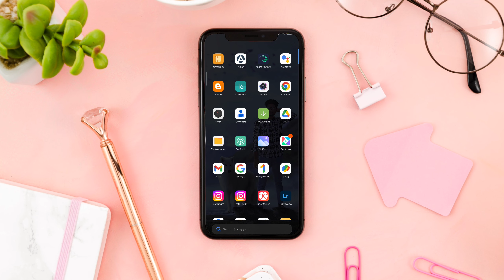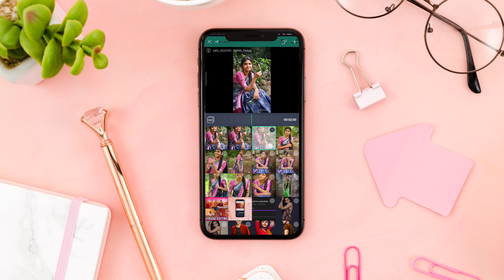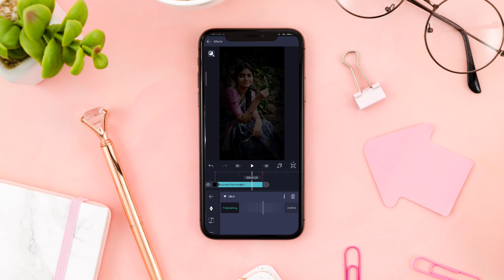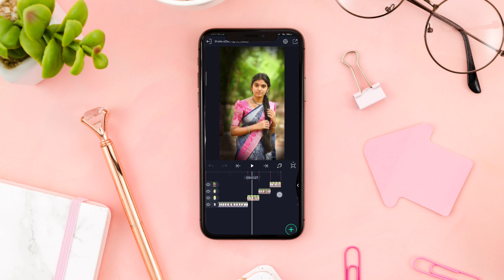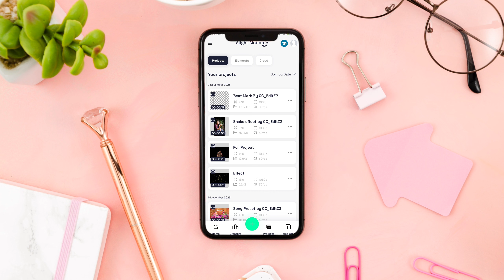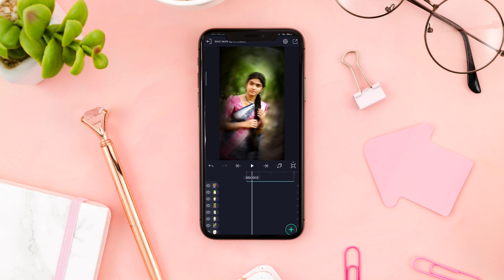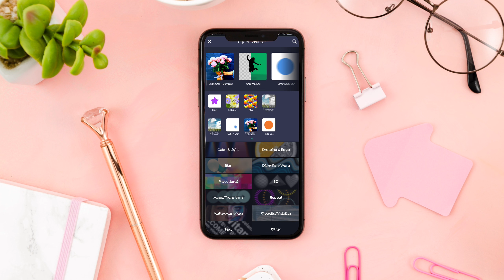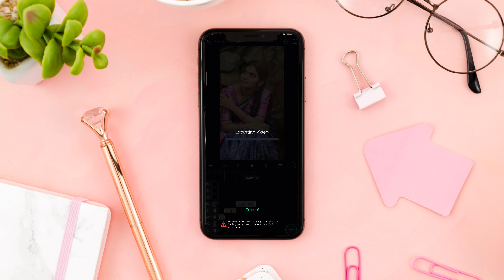Instagram trending flok song video editing in alightmotion make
Love status // And photo Editing

𝐃𝐌 𝐅𝐨𝐫 𝐄𝐝𝐢𝐭𝐢𝐧𝐠 𝐢𝐭'𝐬 𝐟𝐫𝐞𝐞

🌀 𝐎𝐮𝐫 𝟐𝐧𝐝 𝐂𝐡𝐚𝐧𝐧𝐞𝐥 ☞ @mrchetan.g

🔰𝐀𝐩𝐤 𝐥𝐢𝐧𝐤𝐬

🔰𝙃𝙤𝙚 𝙩𝙤 𝙘𝙧𝙚𝙖𝙩𝙚 𝟑𝘿 𝙚𝙙𝙞𝙩𝙞𝙣𝙜 𝙞𝙣 𝙖𝙡𝙞𝙜𝙝𝙩𝙈𝙤𝙩𝙞𝙤𝙣 𝙛𝙤𝙧 𝙗𝙚𝙜𝙞𝙣𝙣𝙚𝙧𝙨

⚠️This all effects are very premium effects i provide for free and❗ it is password protected ⚠️
the password will display in 2 steps
    for example
    1st step
    1st Password :- ( 1* )

    2nd step
    2nd password :- ( *4 )

    now compare both passwords
    and type the password :- ( 1**4 )

⚠️make shore (i requesting) see video till end the password will display in video⚠️

⭕𝐒𝐞𝐞 𝐇𝐃 𝐒𝐭𝐚𝐭𝐮𝐬 𝐈𝐧 𝐦𝐲 𝟐𝐧𝐝 𝐜𝐡𝐚𝐧𝐧𝐞𝐥 ☞ @mrchetan.g

📌𝐩𝐡𝐨𝐭𝐨𝐬 𝐢𝐬 𝐢𝐧 𝐭𝐞𝐥𝐞𝐠𝐫𝐚𝐦 𝐜𝐡𝐚𝐧𝐧𝐞𝐥 𝐩𝐥𝐬 𝐝𝐨𝐰𝐧𝐥𝐨𝐚𝐝 𝐟𝐫𝐨𝐦 𝐭𝐞𝐥𝐞𝐠𝐫𝐚𝐦 𝐂𝐡𝐚𝐧𝐧𝐞𝐥 ,𝐥𝐢𝐧𝐤 𝐢𝐬 𝐠𝐢𝐯𝐞𝐧.

⚠️ATTENTION PLEASE⚠️

•This video is purely fan made,if you (owners) want to remove this video, please mail to us at before doing anything we will respectfully remove it.